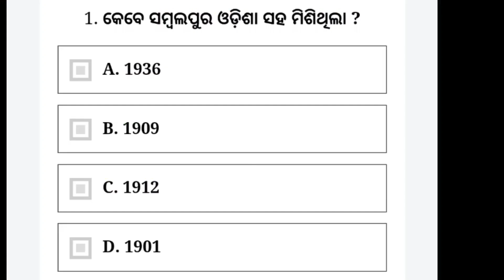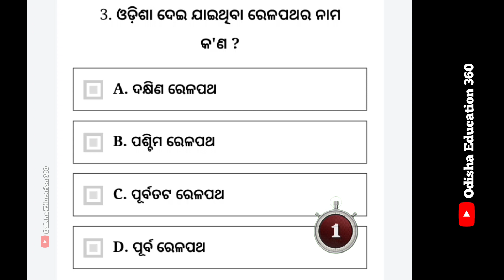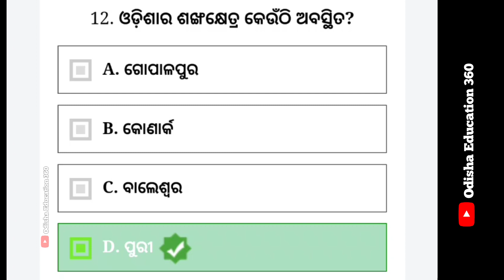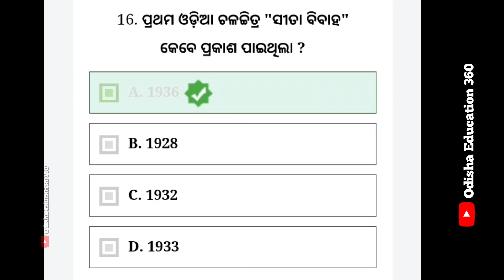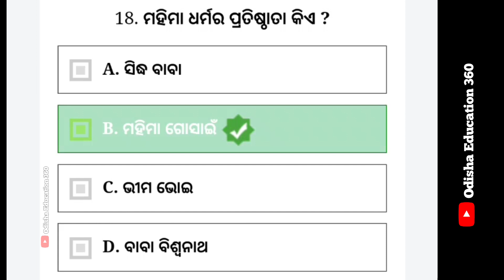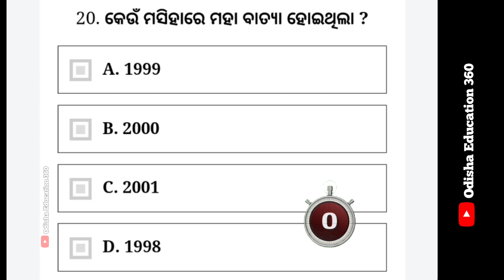Odia Dhaga Dhamali IAS Questions | Clever Q & Ans | Odia Dhaga katha | Odia Gk |Odisha Education 360